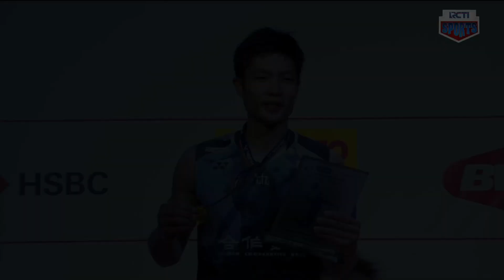HIGHLIGHTS [MS] TAIPEI VS CHINA | FINAL HYLO OPEN 2023